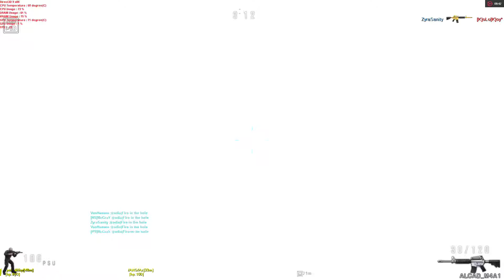M4A1 Jun 18 2017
Special Force PH
Map :  Dessert